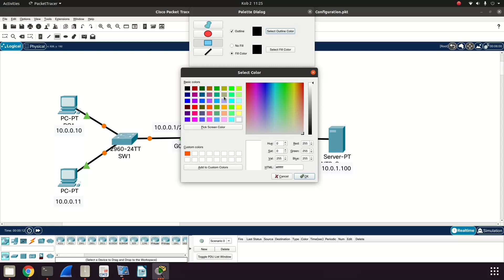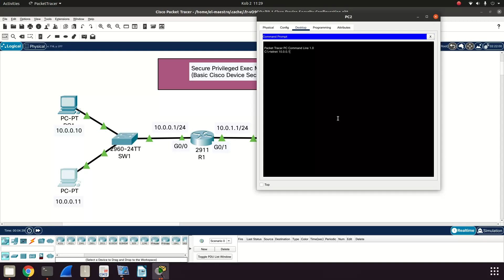Secure Privileged Exec Mode (Cisco Device Security) | Video 1 | Cisco CCNA 200-301 | Practice Lab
• When a Cisco router or switch is received from the factory no security is configured You can access the command line via a console cable with no password required
    • One of the first tasks is to configure security to ensure that only authorized administrators can access the device

    • Minimal password security can be configured through the use of static, locally defined passwords at three different levels:
    • Console line – accessing User Exec mode when connecting via a console cable
    • Virtual terminal VTY line – accessing User Exec mode when connecting remotely via Telnet or SSH Secure Shell
    • Privileged Exec Mode – entering the ‘enable’ command

    • The levels can be used independently or in combination with each other. They can use the same or different passwords.